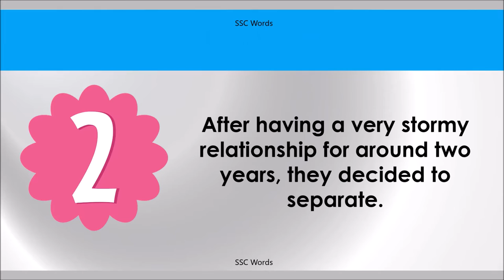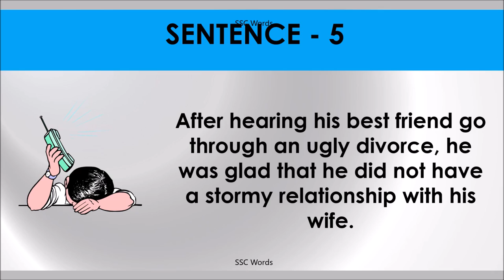STORMY RELATIONSHIP Idiom 894 # Meaning and five sentences # SSC Words